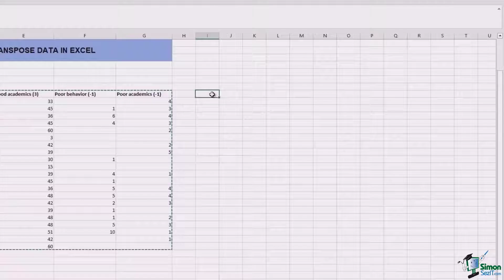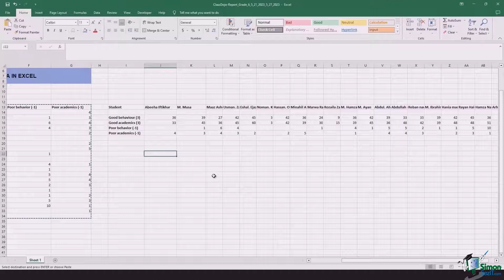How to Transpose Rows into Columns in Excel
In this Microsoft Excel training tutorial, discover how to transpose rows into columns in Excel.